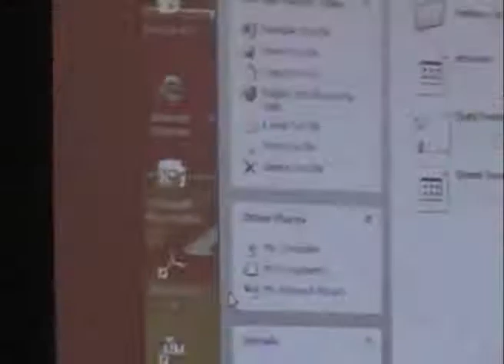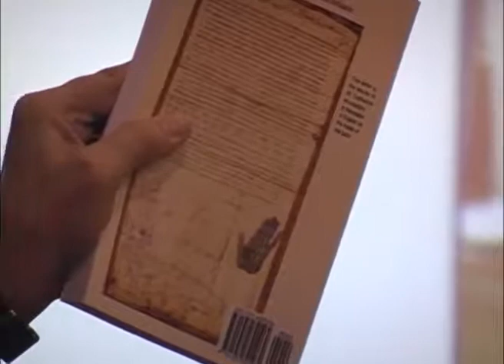ΓΕΡΟΝΤΑΣ Παύλος ΣΙΝΑΊΤΗΣ ΣΤΗΝ ΜΑΣΑΧΟΥΣΕΤΗ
ΓΕΡΟΝΤΑΣ Παύλος ΣΙΝΑΊΤΗΣ στη ΜΑΣΑΧΟΥΣΕΤΗ στην εκκλησια του μεγαλου  Βασίλειου